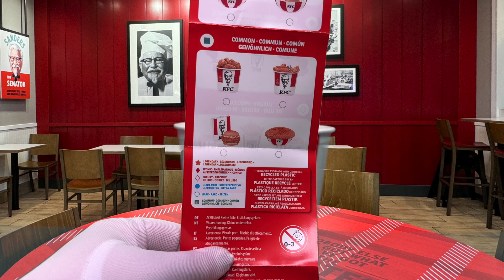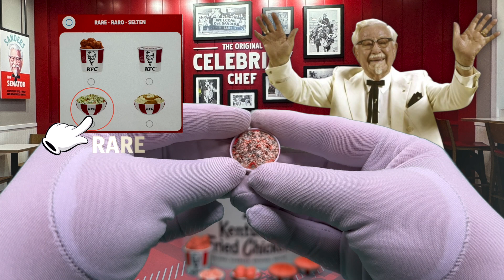These KFC Minis are Amazing *Frozen Moment* 🤩🍗😱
Do you think I was doubly lucky to discover the iconic scented Chicken and Frozen Moment?
Don't miss the end of this video and discover the truth!

Join us as we unbox the highly sought-after KFC Mini Brands and see if we can find any ultra rare, iconic scented, or luxury minis!

There are 20 KFC® Minis to collect, including Legendary Gold Minis and Iconic Scented Minis and Frozen moments!

Turn the 🔔 ON, Like 👍🏻, and Share.